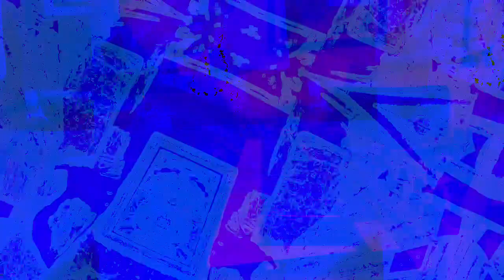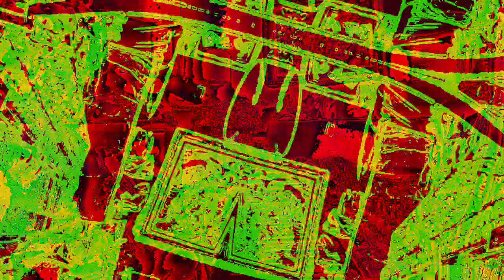[EPILEPSY WARNING] Movie 23 01 03 14h04m51s new music today 1-3-23 *Photosensitivity Warning*